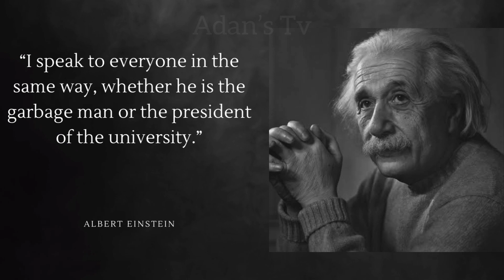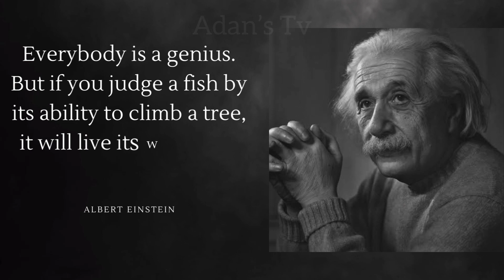17 Motivational Albert Einstein’s Quotes || Life Changing Quotes || Inspirational Quotes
Albert Einstein was a German-born theoretical physicist, widely acknowledged to be one of the greatest and most influential physicists of all time

 We hope you enjoyed this Wise Life Quotes by Albert Einstein.